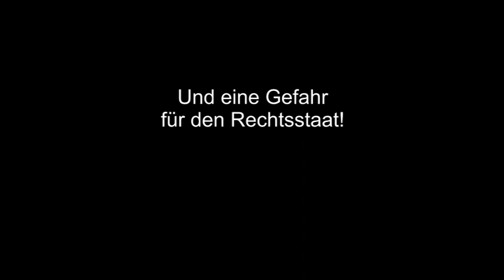Justiz ermittelt gegen Werner Amon.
Die Staatsanwaltschaft wird gegen Werner Amon (ÖVP) Ermittlungen einleiten und hat bereits die Aufhebung seiner parlamentarischen Immunität beantragt.

Es geht um mögliche Scheinrechnungen von Peter Hocheggers Firma "Valora" an den den "Wiener Presseverein", der die "ÖAAB"-Zeitschrift "Freiheit" herausgibt. Der Verdacht der Geldwäsche und illegalen Parteienfinanzierung steht im Raum.

(0:40) Peter Pilz (Die Grünen) dazu: "Es gibt eine klare Aussage in einer Beschuldigteneinvernahme eines Mitarbeiters vom Abgeordneten Amon im ÖAAB und in diesem Wiener Pressverein dass man sich systematisch Geld von Unternehmen geholt hat und sich fast ausschließlich aus diesen Geldern finanziert hat."
Stefan Petzner vom BZÖ fordert Amon unterdessen auf, seine Tätigkeit im U-Ausschuss zurückzulegen. Diese verhilft ihm nämlich zu voller Akteneinsicht in allen im Parlament behandelten Korruptionsaffären. Auch in jener, in der er als Beschuldigter geführt wird

Werner Amon gestand zwar ein, dass für eine 10.000-Euro-Rechnung ("Druckkostenbeitrag IP-Telefonie") kein Beleg vorhanden ist, dass das aber lediglich "Pech" sei und er von Scheinrechnungen nichts wüsste.
Die ÖVP wittert eine Verschwörung und stellt die Arbeit der Staatsanwaltschaft infrage. Dass gegen die ÖVP ermittelt wird, ist für ÖVP Klubobmann Karlheinz Kopf Anlass genug, um den Rechtsstaat in Gefahr zu sehen. ÖVP-Justizsprecher Heribert Donnerbauer hegt gar den "Verdacht der Politjustiz".

Auch gegen den SPÖ Telekom-Sprecher Kurt Gartlehner wurde ein Auslieferungsantrag gestellt. Gartlehner soll Geld von der Telekom bekommen haben, um innerhalb der eigenen Partei für Telekom-Anliegen zu lobbyieren.

Eigentliches Thema der heutigen U-Ausschuss-Sitzung war die Telekom-Aktienkursmanipulation von 2004. Heinz Sundt, damals Vorstandsvorsitzender der Telekom Austria, wurde befragt, wollte aber keine Auskunft zur Causa geben. (Er hat sich der Aussage entschlagen). Hinzu kommt, dass die Telekom dem Parlament immer noch Akten schuldig ist: Der U-Ausschuss hat nicht einmal eine Liste, mit den Managern, die damals an der Kursmanipulation verdient haben. Es geht um 8,7 Millionen Euro, die als Boni an knapp 100 TA-Manager (allerdings nicht zu gleichen Teilen) ausbezahlt wurden.

Passend zum Thema auch: Karlheinz Kopf nennt es eine "Sauerei", dass Willi Molterer in die Nähe von Korruption gerückt wird, nur weil dieser 10.000 Euro von der Telekom Austria für seinen Fußballverein genommen hat...

Warum es kein einfaches Sponsoring sein kann, wenn Regierungsparteien Geld von Unternehmen fordern, die von der Gunst der Regierenden abhängig sind:

[ Video aus: ORF ZiB Mittag vom 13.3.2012 ]